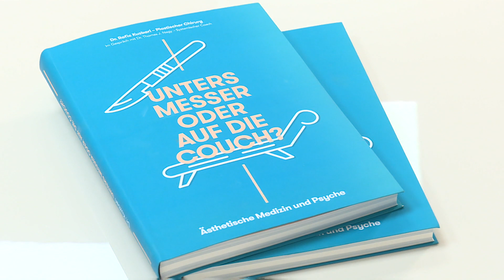Nasenkorrektur - Korrektur eines Nasenhöckers bei Dr. Kuzbari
Sehen Sie die Geschichte von Elisabeth, die nach einem Unfall über 20 Jahre lang unter ihrem Nasenhöcker leidete, aber seit der Nasenkorrektur bei Dr. Kuzbari wieder gerne in den Spiegel blickt.